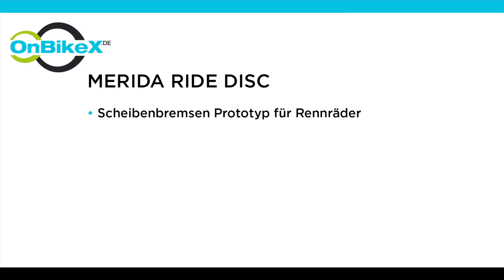Merida Ride Disc bei OnBikeX.de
OnBikeX ist auf der Eurobike 2013 dem Trend zu Scheibenbremsen an Rennrädern nachgegangen. Marcel Wüst erklärt am Stand von Merida anhand des alltagstauglichen Ride Disc Prototyp mit Scheibenbremsen und Carbonrahmen  die Vorteile des Systems.